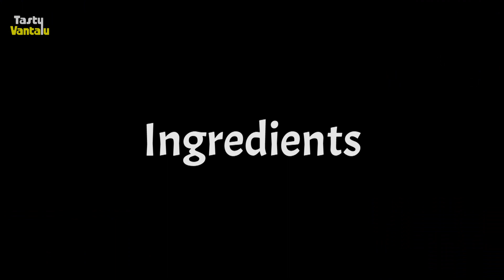Aloo fry in Telugu - Bangaladumpa vepudu by Tasty Vantalu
Learn how to prepare bachelor friendly Andhra's popular recipe, Aloo fry in Telugu. This is also known as Bangaladumpa vepudu in Telugu states.